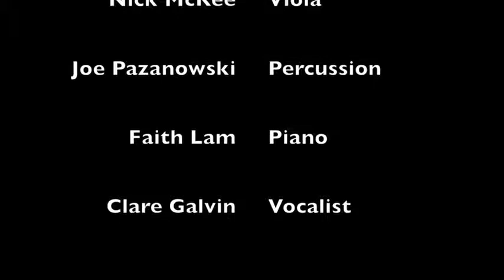Crooked Dance Suite V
This is the fifth and last movement in the Crooked Dance Suite. The waltz titled Come Kiss Me, was originally composed in 1999 for a wedding as a simple folk tune with words.  I expanded and arranged the basic melody and added to the lyrics for the dance suite.